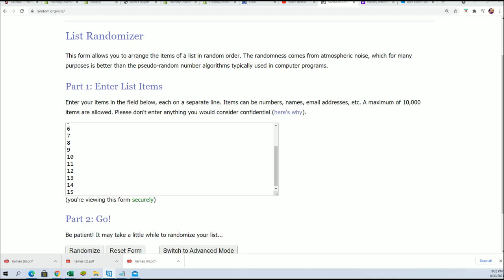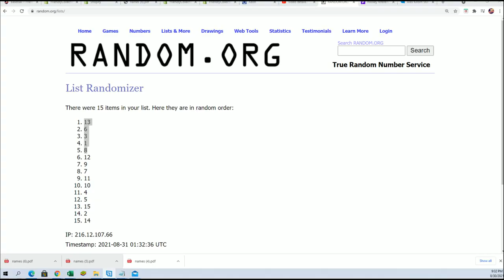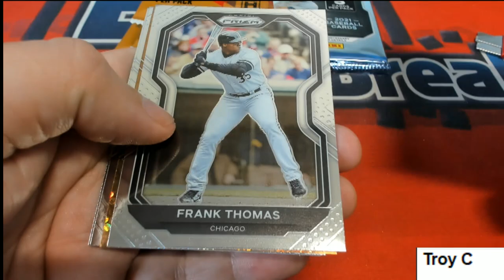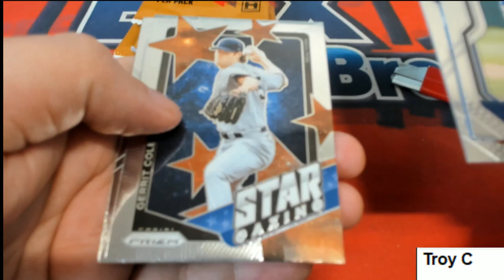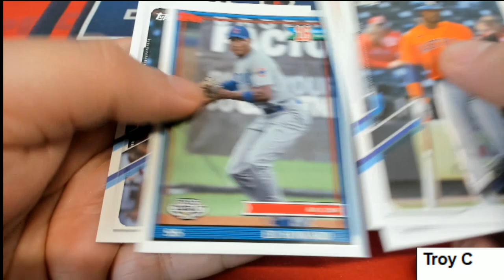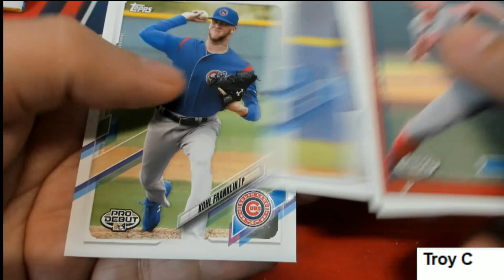Troy C's Pack rip in Pro Debut